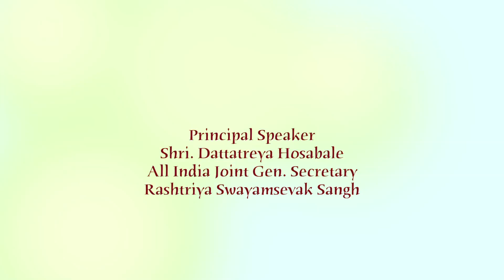Cultural nationalism Talk by Sri Dattatreya Hosabale at sanskruti Foundation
Samskruti Foundation A Talk on " Remembering Cultural Nationalism : The basis of our National Identity" Mariott Hyderabad Hotel on 31st May 2015 Sunday by Sri Dattatreya Hosabale.